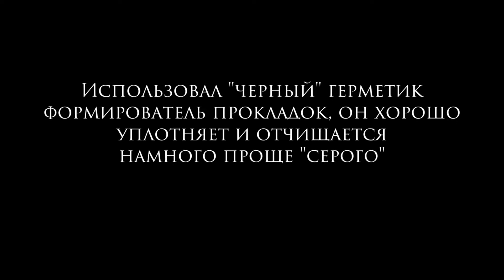Предотвращение запотевания маслом передней стенки двигателя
Устраняем просачивание масла из-под болтов крепления успокоителя цепи на Ниве.